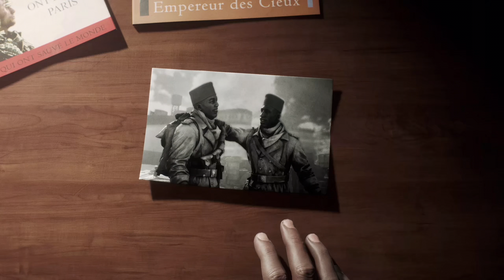#14 ● Die Geschichte wird angepasst ● Battlefield V [BLIND]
Kommentiertes Gameplay zum Spiel "Battlefield V" von 2018. Das Spiel wurde von DICE entwickelt. Ich wünsche euch viel Spaß mit dem Let's Play.

(Amazon) oder (Origin).

Die Handlung von Battlefield V:
Die Handlung von Battlefield V ist in mehrere Episoden aufgeteilt:
1. Prolog: Eine kurze Einführung in die Welt von Battlefield V an verschiedenen Fronten.
2. Nordlys: Hier geht es um eine junge Widerstandskämpferin in Norwegen. Ihre Geschichte behandelt ihren Kampf für die Befreiung ihrer Heimat und den Überlebenskampf ihrer Familie.
3. Unter keiner Flagge: Ein junger britischer Krimineller mit schlechtem Urteilsvermögen erhält den Auftrag, in der Wüste Nordafrikas deutsche Stützpunkte zu sprengen.
4. Tirailleur: Senegalesische Einheiten der französischen Kolonialtruppen müssen für die Befreiung ihres "Heimatlandes" kämpfen, obwohl sie es noch nie gesehen haben.
5. Der letzte Tiger (erscheint nach dem Launch): Gegen Ende des 2. Weltkriegs versinkt die deutsche Armee im Chaos. Die Besatzung eines Tiger-Panzers beginnt, die Ideologie infrage zu stellen, die sie an diesem Punkt gebracht hat.